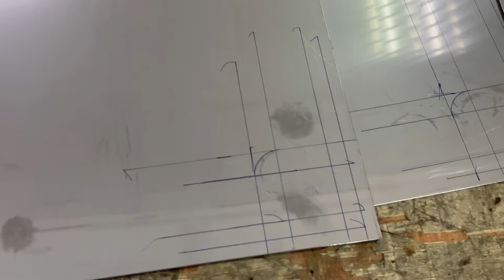Stainless Steel Rack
Facebook Official Page : MB STEEL ENTERPRISE